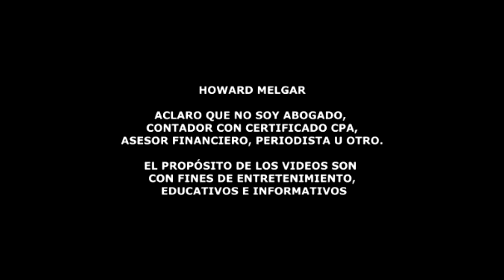Noticias del Seguro Social desde el Congreso, Diciembre 13 | Howard Melgar